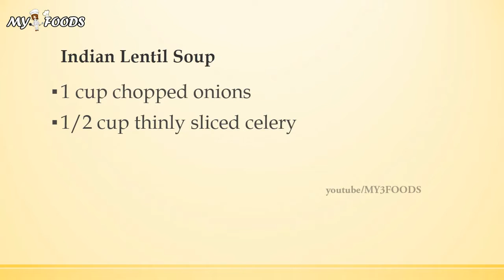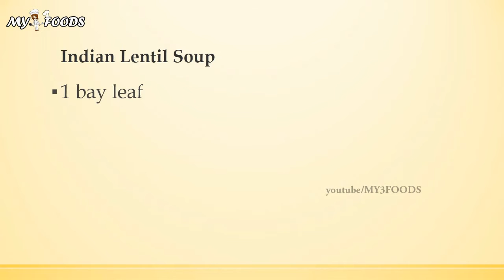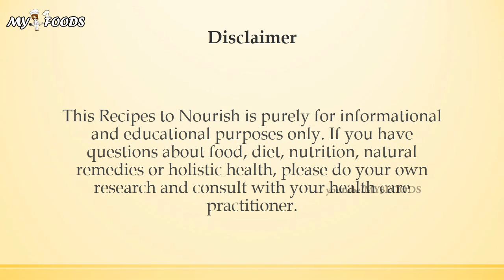Indian Lentil Soup | INDIAN RECIPES | MOST POPULAR INDIAN RECIPES | EASY TO LEARN